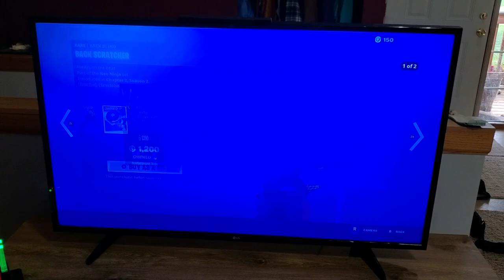THE GALAXY SCOUT SKIN IS IN THE ITEM SHOP! (NEW GALAXY PACK BUNDLE)